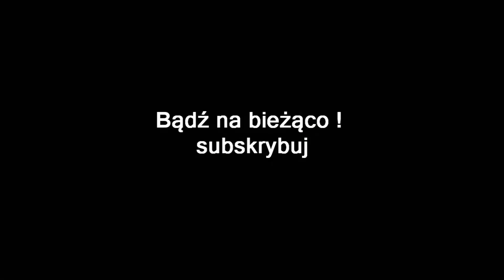WOLFENSTEIN 2 THE NEW COLOSSUS #14 | PIEKIELNY PANCERHUND